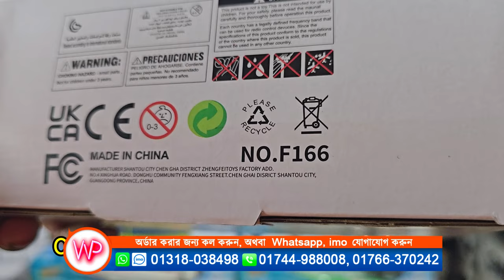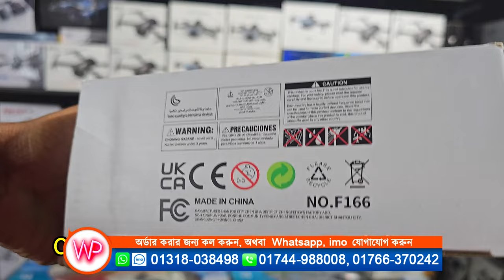অনেক সস্তা দামে ড্রোন ক্যামেরা কিনুন !! F166 Drone Camera Review in WATER PRICES ❤️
F166 Drone Camera Reviews in WATER PRICES

কল করে অর্ডার করনঃ
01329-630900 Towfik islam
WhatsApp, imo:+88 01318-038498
সতর্কবার্তা